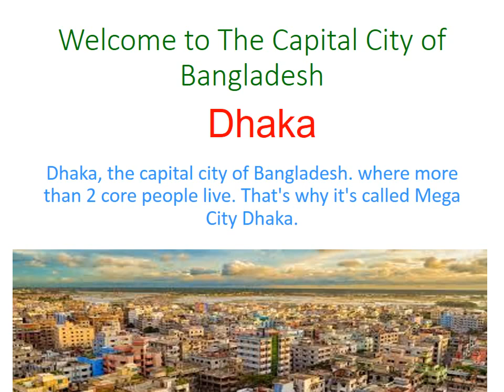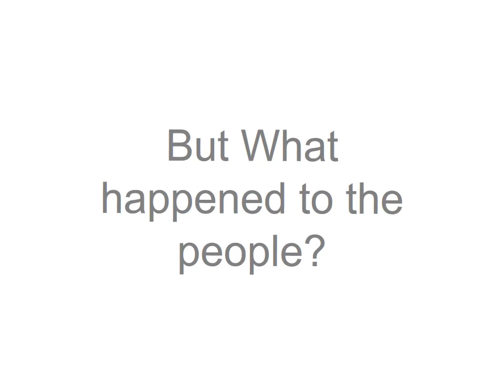Clean Dhaka | Welcome to the Beautiful Bangladesh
The main purpose of this project is to set an example by cleaning certain streets/public areas that are swamped with garbage. We want to give the people of Dhaka a vision that helps them realize what the future could look like. With this, we hope to create awareness regarding the waste management in the city. We will therefor also visit the countryside and take pictures/videos there that can be used to remind the people of Dhaka how beautiful their country is, without the litter. We want to empower the citizens of Dhaka to make a sustainable change in their ways.

We want to initiate a sustainable change in the local society and encourage the people of Dhaka to manage their waste better and clean up the city together.
With a successful event, we can have a permanent impact on the city of Dhaka. The citizens of Dhaka will manage their waste better and create a cleaner city together. Hopefully its citizens will have a more positive view on the future, and realize the impact that a one person can have on the world around him/her.